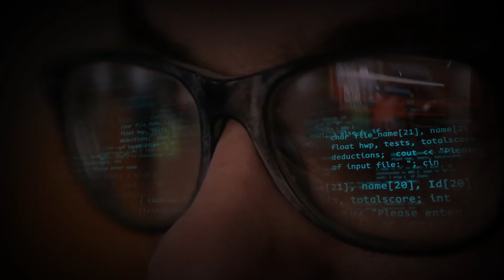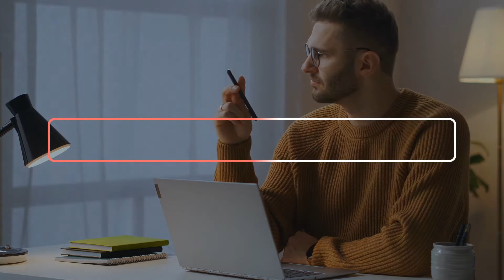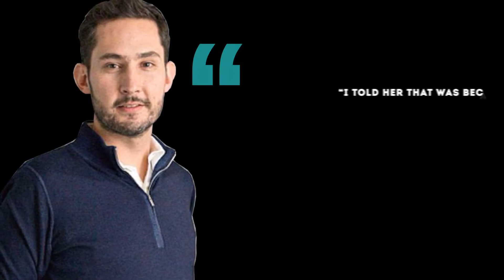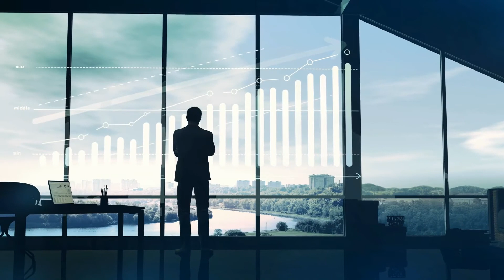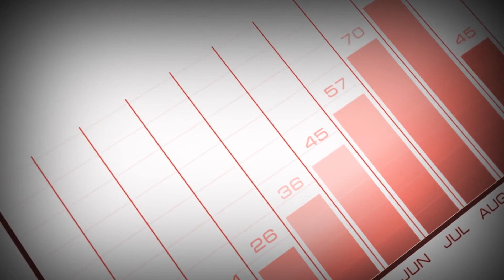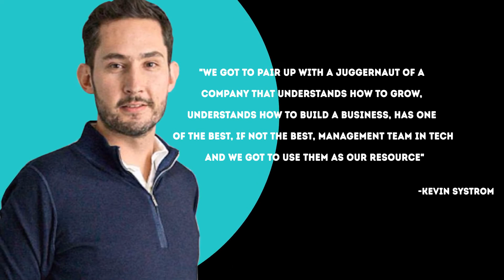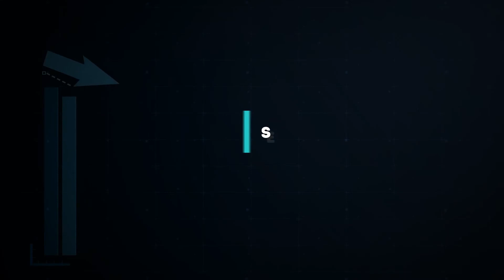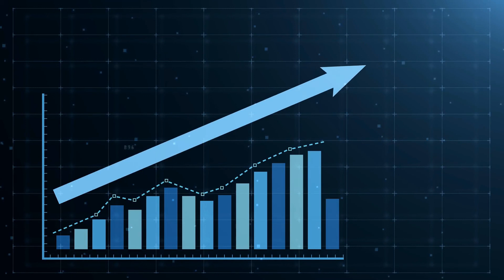How two University grads founded Instagram and became rich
With close to a billion active daily users, Instagram is the world’s go-to site for sharing videos and Images. As of 2020, Instagram generated an estimated $24 billion in revenue. Almost 36.9% of Facebook’s revenue. The story of Instagram is the typical start-up fairy tale. Two guys, Kevin Systrom and Mike Krieger, with a similar idea get together to form a company and made it huge.

🎥 Written, voiced and produced by Team FOUNDER